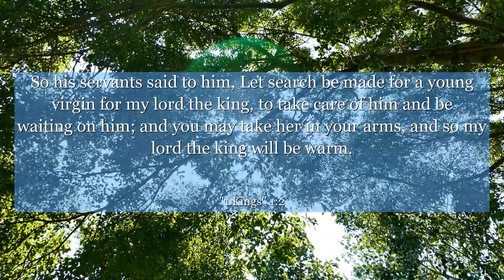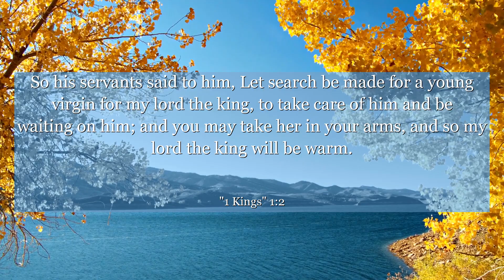1 Kings 1:2 So his servants said to him, Let search be made for a young virgin for my lord the king,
In 1 Kings chapter 1, verse 2, we are introduced to the story of King David's old age and his struggle to maintain his authority. This verse sets the stage for the challenges faced by leaders and the importance of succession planning. It teaches us the significance of preparing for the future and ensuring a smooth transition of power. Regardless of our role, we can learn from this verse to be proactive, wise, and forward-thinking in our endeavors. Join us as we explore the timeless lessons embedded in this chapter.